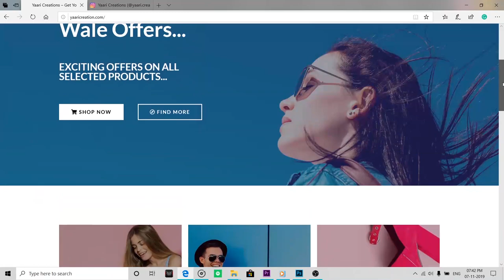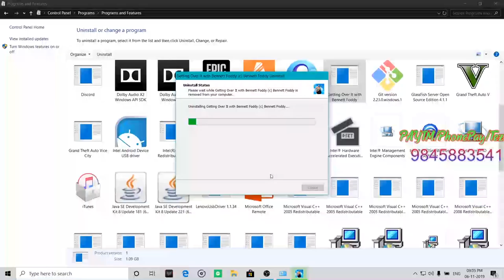COMPLETED Getting Over It ||FINALLY I GOT OVER IT ||Getting Over It {PART 3} || Pasricha Gaming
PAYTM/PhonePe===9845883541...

 OR

Spec
GPU: GeForce GTX 1050 Ti
CPU: Intel(R) Core(TM) i5-8300H CPU @ 2.30GHz
Memory: 8 GB RAM (7.85 GB RAM usable)
Current resolution: 1920 x 1080, 60Hz